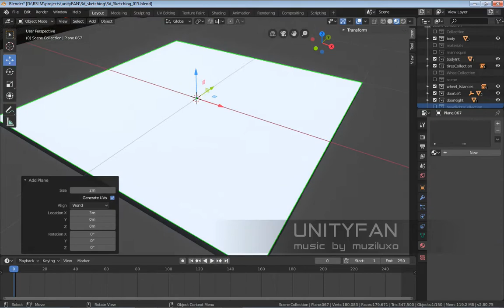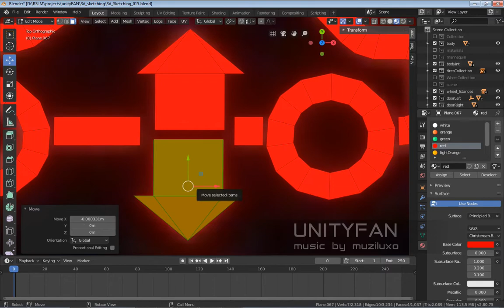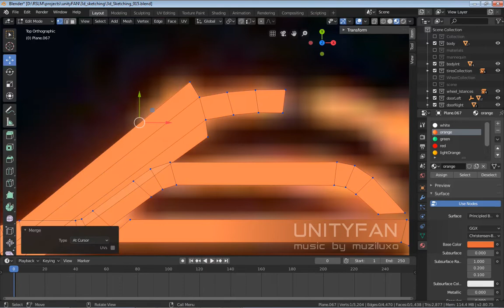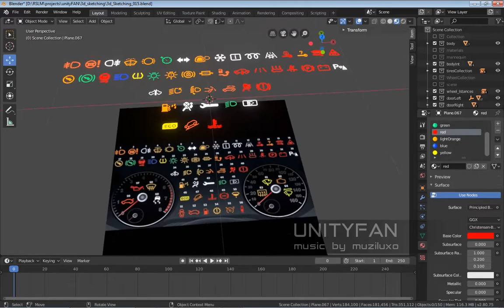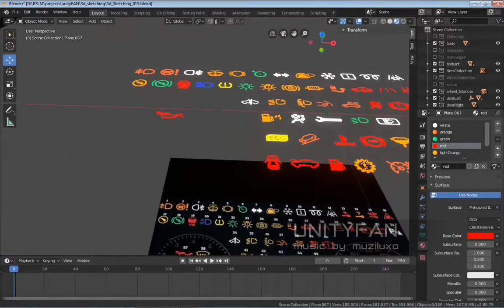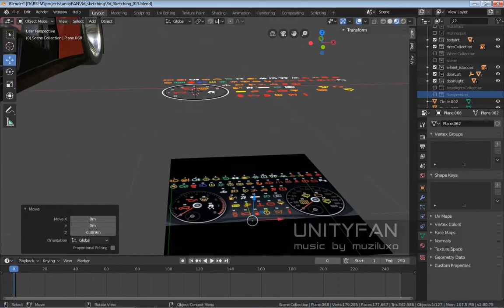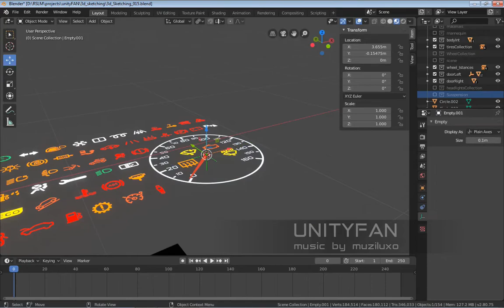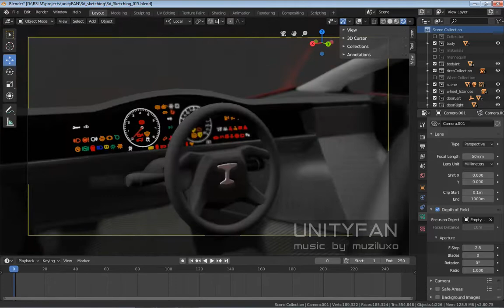#94 3d sketching a car in blender Part 16 - 4x timelapse